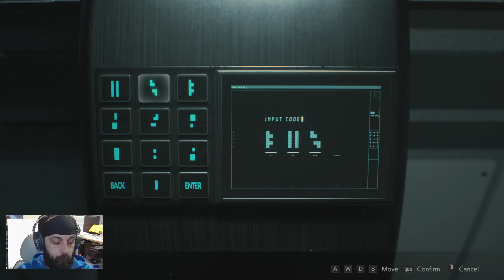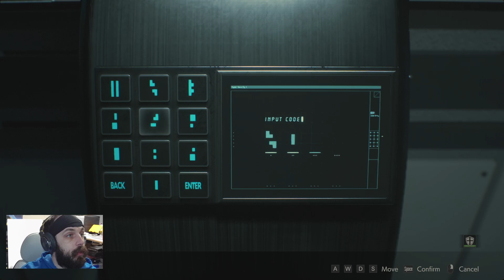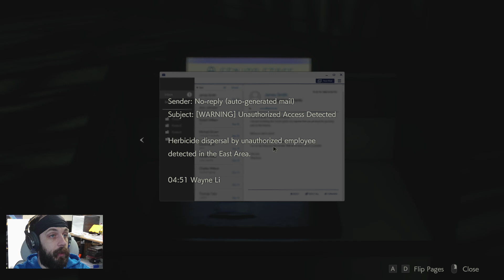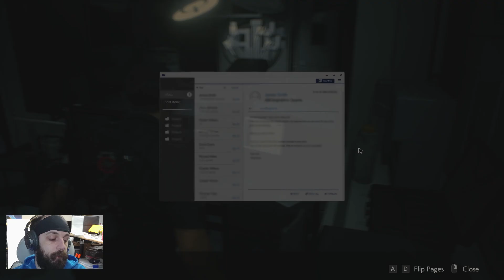Resident Evil 2 leon pt 3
What's up everyone and welcome to the channel. In this video I play Resident Evil 2 Remake. This is the beginning to my speed running journey for the resident evil Games. Also, if you want to watch these live be sure to check out my streams, the links are down below

Jacob Lizotte"